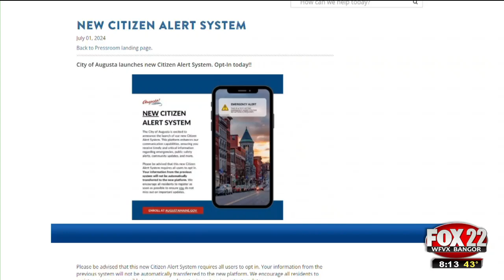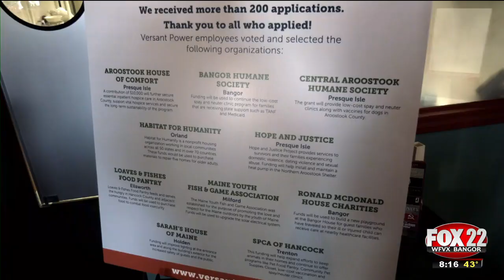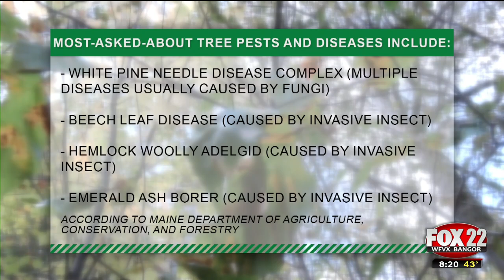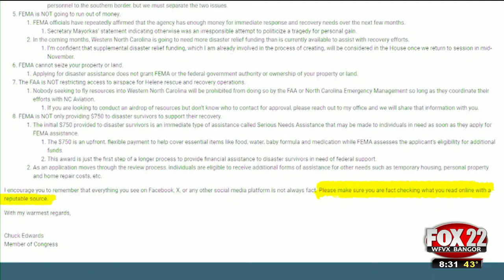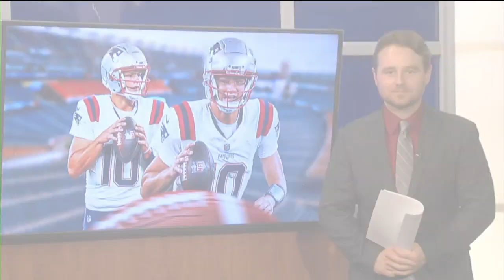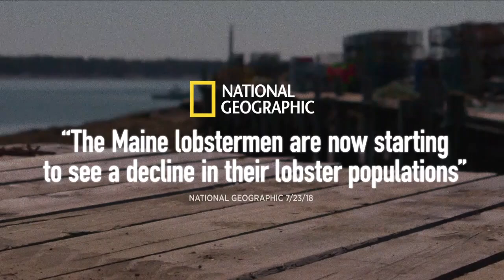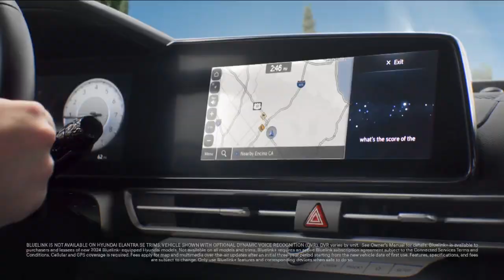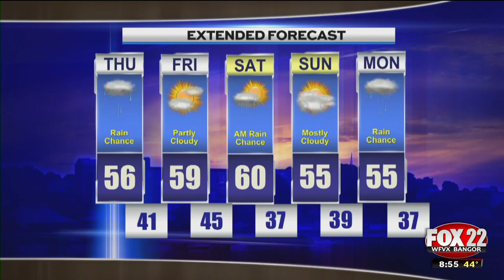WFVX Morning Fox News Thursday, 10/10/2024